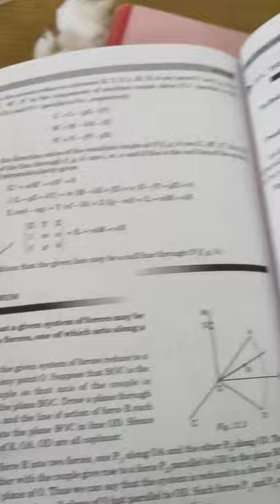lecture-2 ch-11 Null lines and null planes for B.sc / B.a for semester-3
Statics by Mrs Priya Sethi